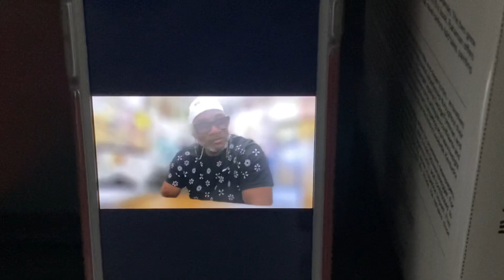Bob Santos says if JERMELL beats canelo he’s number 1 p4p EsNews Boxing